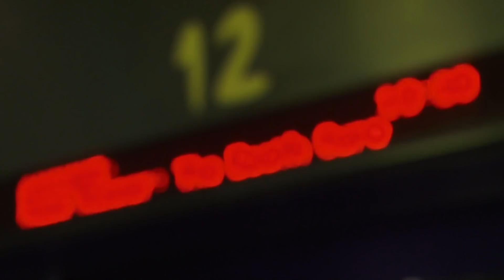Maze Runner: The Death Cure - eerste vertoning + reacties - Pathé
💁🏼‍♀️: Emotioneel
💁🏻‍♀️: Intens
💁🏻‍♂️: Grappig

- de eerste reacties op Maze Runner: The Death Cure 🏃🏻‍♂️

Vanaf 25 januari is het laatste deel van The Maze Runner te zien bij Pathé.